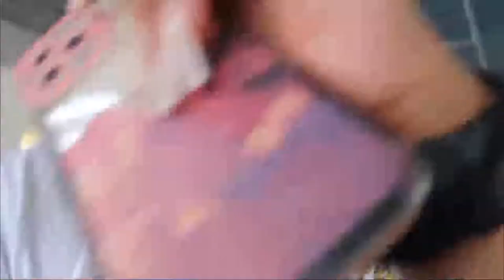Tobago Travel Vlog: Family Trip! | Wedding Season, Good Vibes + More!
I travelled to Tobago a few months ago for my cousins' wedding. Here is vlog of our travel to Tobago and all the activities we did while we were there! I hope you guys enjoy this video and thank you so much for all your love and support!!
"Super Spicy Truth or Drink"